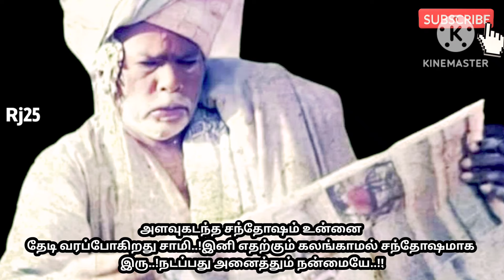அளவுகடந்த சந்தோஷம் உன்னை தேடி வரப்போகிறது சாமி.இனி எதற்கும் கலங்காமல் சந்தோஷமாக இரு.